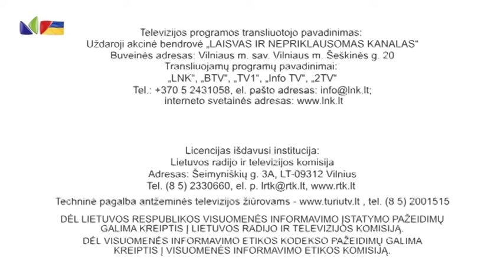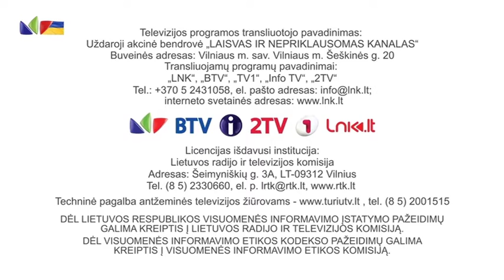LNK (Lithuania) - Sign off (28 June 2022)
DVB-T įrašas